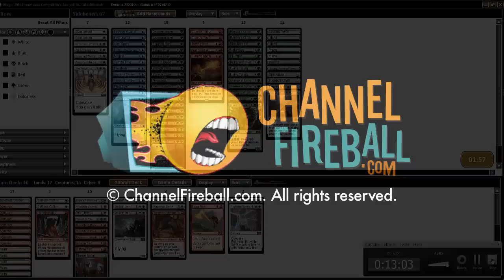Channel Conley - Magic 2015 Sealed #2 (Match 2, Game 1)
Join Conley Woods as he jumps into a Magic 2015 Sealed event!